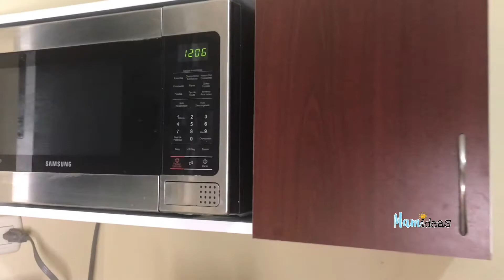COMO ARMAR UN MUEBLE FLOTANTE- AÉREO PARA MICRONDAS/ How to make a microwaves furniture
Has muebles de melamina para tu cocina, es practico y quedan funcionales y bonitos.
Melamina de las siguientes medidas:
• Superior e inferior 80 X 35cm
• Laterales 35 x 35 cms
• División interna de 35 x 32 cms
• Soportes traseros 80 x 8 cms
• Forro trasero 83 x 35 cms
• Puerta 27.5x35 cms
• Tornillos #6 x 1 ½
• Broca a vellanador
• 1 par de bisagra de cazoleta, cuello 00